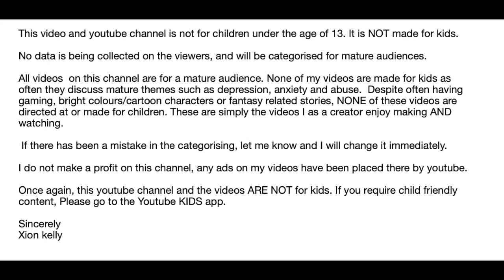Corruption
the introduction of ...Shadow ;)